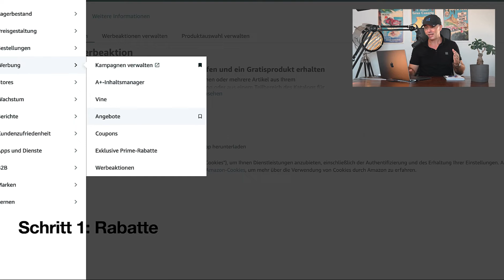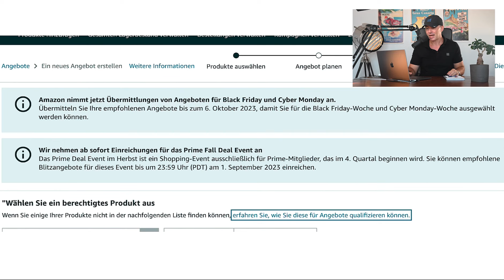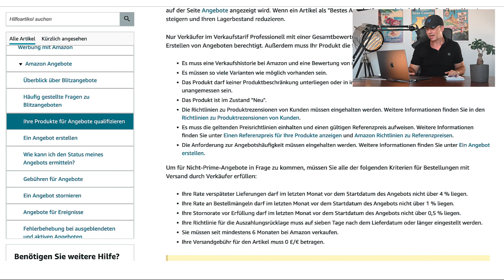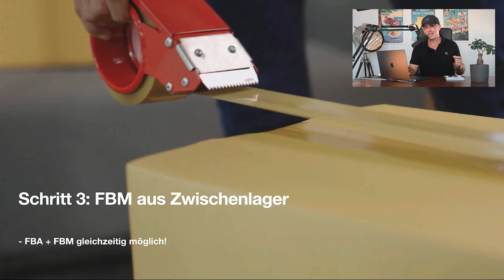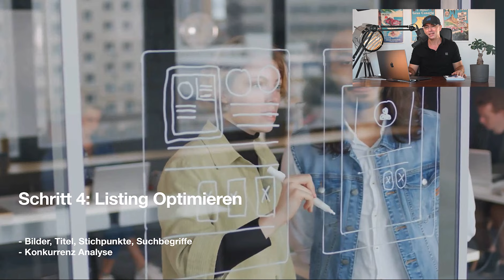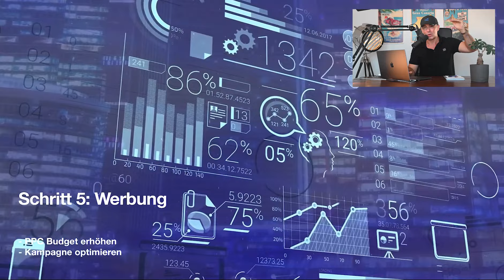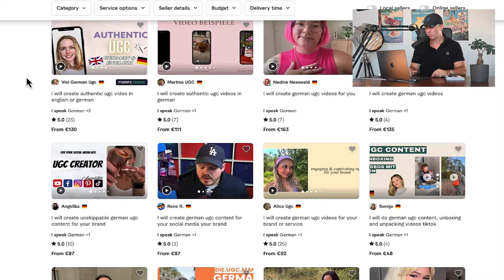Amazon Prime Day - 6 Schritte für Händler zu maximalen Verkäufen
Amazon Prime Day im Juli und Oktober, genau wie der Black Friday und Cyber Week. An diesen Verkaufs-Events verdienen einige Amazon FBA Verkäufer mehr als andere im Monat. In dem Video zeige ich dir wie du für den Amazon Prime Day vorbereitet bist. Wir kommen durch die optimalen Werbeaktionen, PPC und Lagerbestand zu den maximalen Verkäufen.